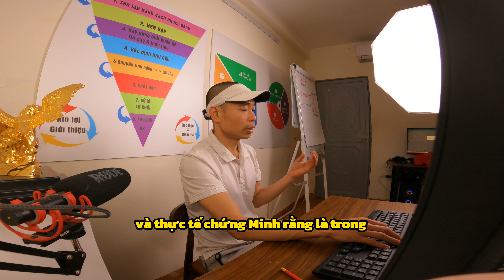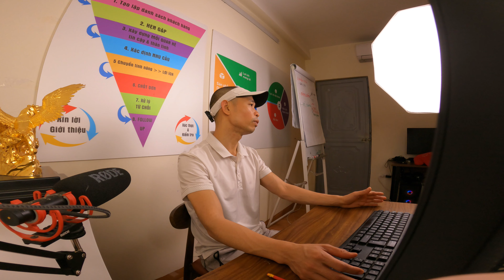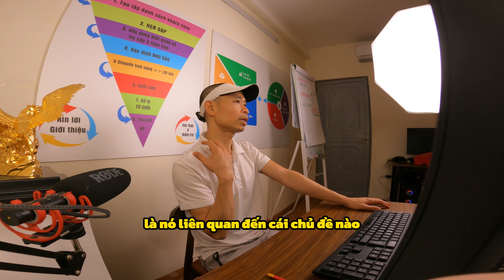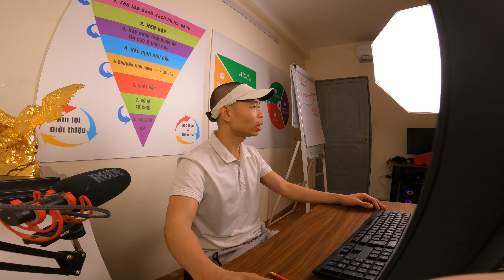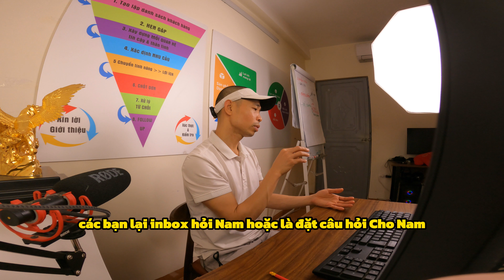Cách giúp dược sĩ xây dựng thương hiệu nhanh nhất | Đinh Thế Nam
Cách giúp dược sĩ xây dựng thương hiệu nhanh nhất. Để dược sĩ xây dựng được thương hiệu cá nhân trên internet là cả một quá trình. Quá trình này đòi hỏi sự kiên trì và nỗ lực của mỗi cá nhân dược sĩ. Bằng những kiến thức học được và kinh nghiệm thực tế trong quá trình hỗ trợ kinh doanh nhà thuốc. Nam đã đúc rút và đóng gói cách xây dựng thương hiệu cho dược sĩ trong video này. Hy vọng sẽ giúp ích phần nào cho các dược sĩ trong quá trình xây dựng thương hiệu của mình trên internet. Nếu thấy hay thì hãy chia sẻ cho nhiều dược sĩ được biết. Xin cảm ơn!